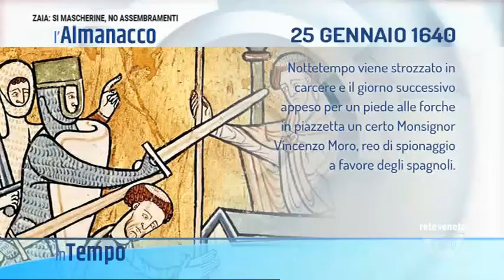IN TEMPO | 25/01/2021 05:26